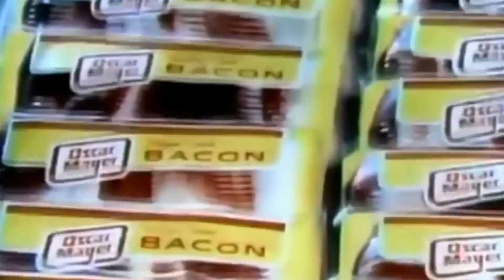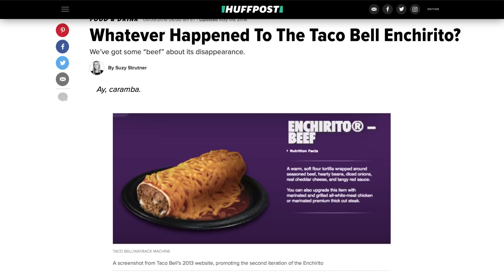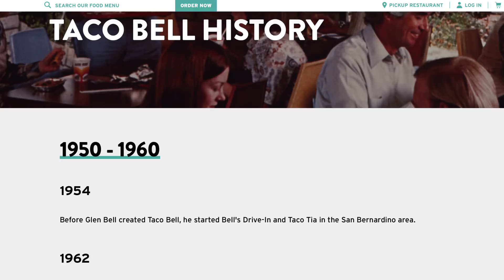Discontinued Taco Bell Items That Were Epic Fails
No one is confusing Taco Bell for high-quality Mexican food, but at least it does have offerings that resemble Mexican fare, like tacos, quesadillas, and nachos. However, there have been some truly bizarre items on the menu over the years that barely resembled Mexican food at all, and they were quickly discontinued. If you want a BLT, you go to a sandwich shop and order one. You don’t swing by Taco Bell and have them put all of the ingredients on a soft shell taco. Let’s take a look at some discontinued Taco Bell items that turned out to be epic fails.

BLT Soft taco | 0:00
Bacon Club Chalupa | 0:47
Extreme Nachos | 1:19
Seafood Salad | 1:45
Enchirito | 2:10
Chicken Caesar Grilled Stuft Burrito | 2:39
The original breakfast | 3:15